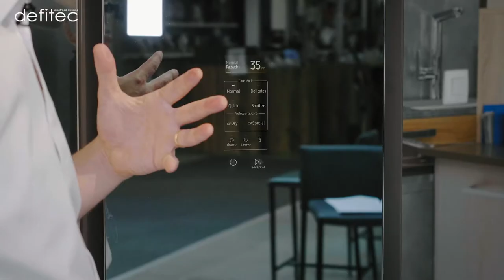Comparaison : AirDresser SAMSUNG vs Cabine de séchage ASKO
Entretenir vos linges à la maison devient de nos jours un vrai jeu d'enfant grâce aux cabines de séchage. Mais qu'advient-il lorsque l'on met en concurrence l'AirDresser de Samsung et la cabine de séchage d'Asko ?

Faisant progressivement l'entrée dans nos foyers, les cabines de séchage (aussi appelées les armoires sèche-linge) sont donc une solution efficace pour un entretien plus poussé de vos vêtements, comme vos chemises et vos doudounes, directement à la maison.
Proposant une solution alternative aux sèche-linges habituels en abordant un aspect verticale afin de faire suspendre vos vêtements et ainsi d'éviter de les abîmer, mon avis pourrait vous surprendre...

Retrouvez les Cabine de séchage Asko DC7784V.W et Cabine Airdresser Samsung DF60R8600CG présentées en vidéo sur notre

Vous en voulez encore ?

A bientôt,
Thomas